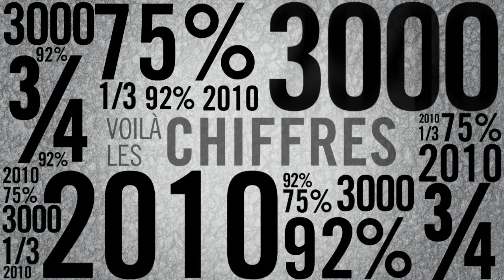Le manifeste des femmes pour une route plus sûre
En France, 75% des morts sur la route sont des hommes.